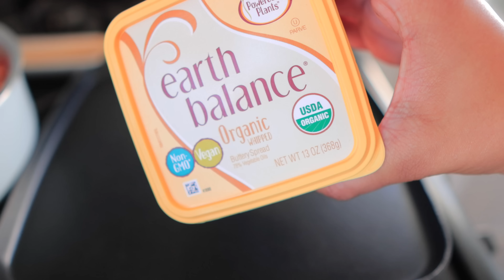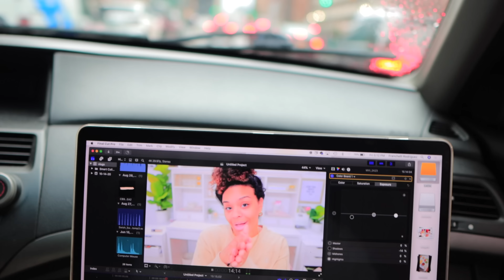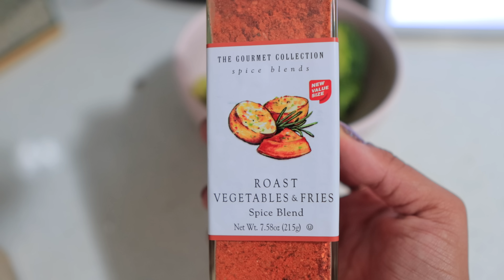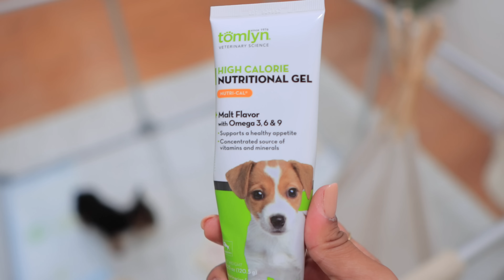a day in the life | curly bun tutorial, everyday makeup + a little bit of cooking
Welcome back to another vloggg xo

Products Mentioned in todays video:

pink Gallon water bottle with straw
fav face ice roller
continuous spray water bottle
blue light glasses im wearing in this video

My Filming Equipment:

Canon 50 mm 1.2 lens
NEW Vlogging Camera Canon M6 Mark II
Rode VideoMic Pro Camera-Mount Shotgun Microphone
Diva Ring Light SUPER NOVA
Prismatic LED Luna Beauty Dish Light

xoxo Chelli 💋